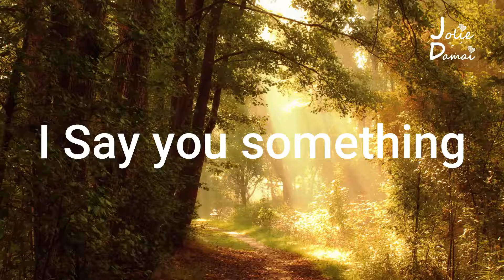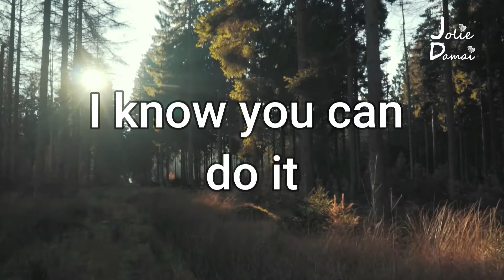Stand Up You are Beautiful ❤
❤ Dukung Aku❤ ❤ Dukung Aku❤

Hi

Listen to it Calm Down and Learn 😊 Insaallah .Never Give Up
Stand up For Your Self

Semoga Allah memberkati, menghargai dan membimbing Kalian semua pendukung saya untuk sukses dan selalu membuat mereka bahagia dan terlindungi di dunia ini dan di masa depan :)

May Allah bless, reward and guide You all of my supporters to success and always keep them happy and protected in this world and in the next ameen :)
 لا حول ولا قوة إلا بالله = La hawla wala quwwata illa billah

Dukung Video Lainnya saya.

@Mufti Menk